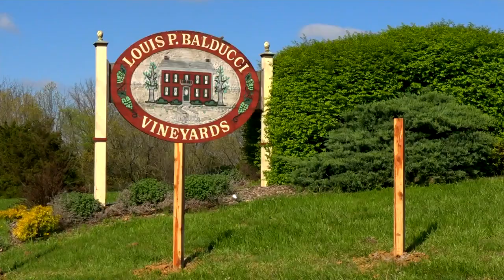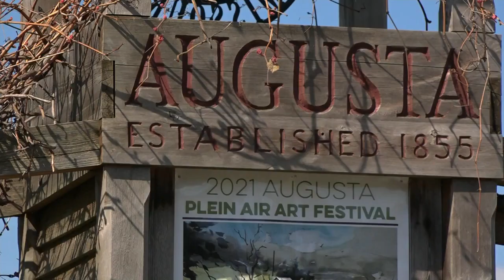Progress being made on $100 million investment in St. Charles County wine country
A $100 million investment in Missouri wine country is progressing as crews Thursday worked at the Balducci property.